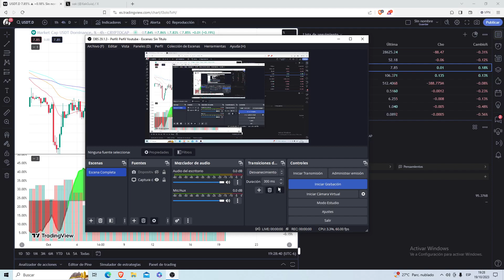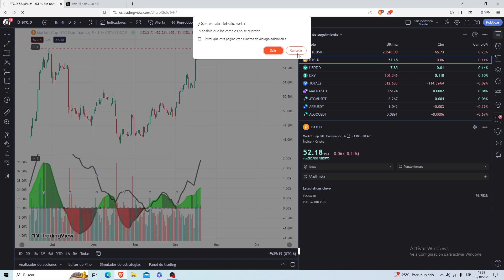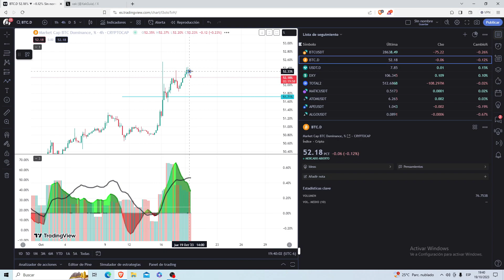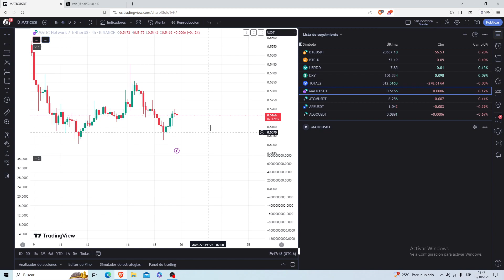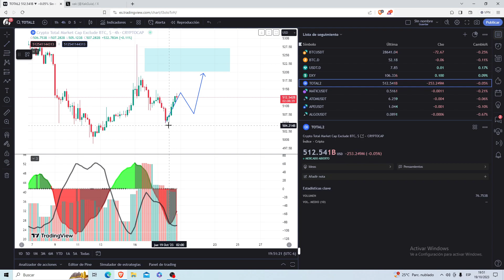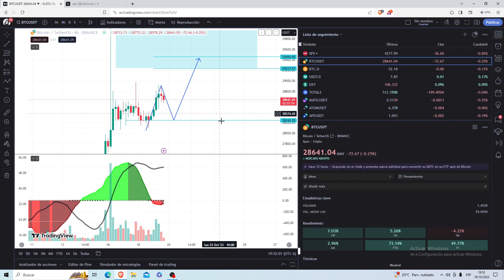Proyección de Bitcoin y de El Mercado en General Octubre 19